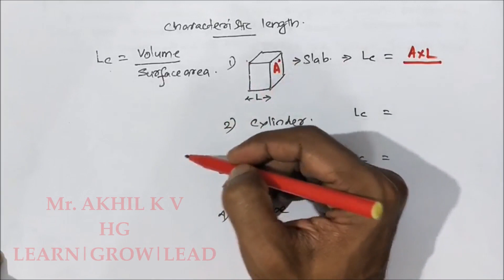HEAT AND MASS TRANSFER (HMT)_MODULE 3_CONVECTION_LECTURE 2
LUMPED HEAT CAPACITY METHOD

Mr. AKHIL K V
ASSISTANT PROFESSOR, SREE BUDDHA COLLEGE OF ENGINEERING, PATTOOR